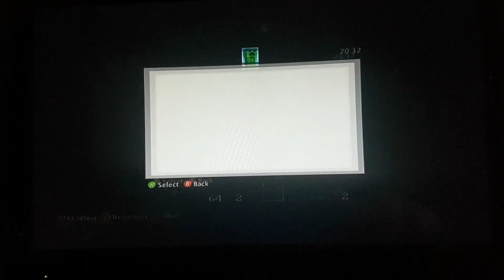Introducing two friends on Minecraft . Secret tunnels